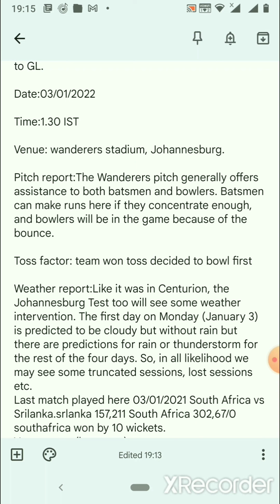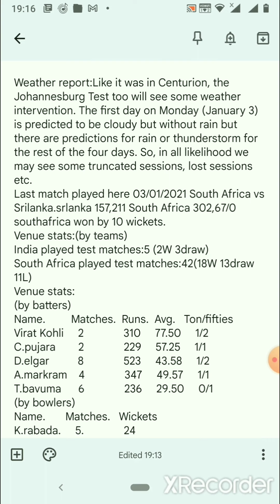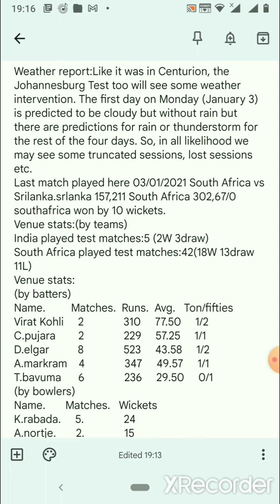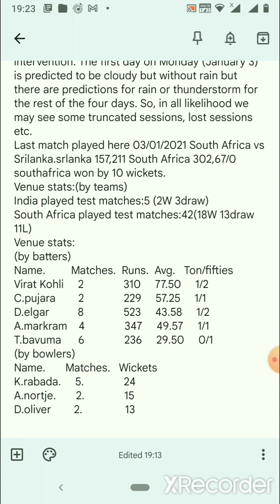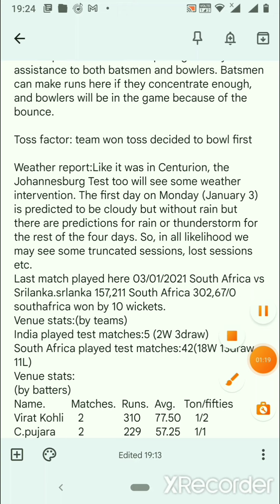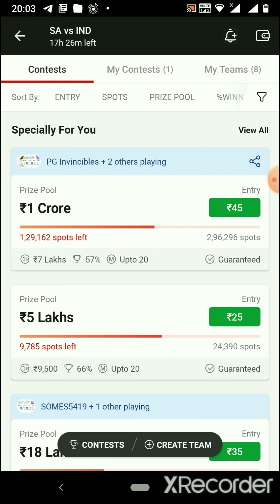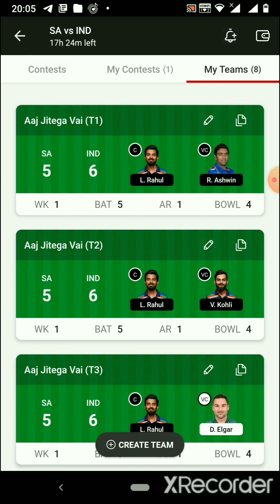Southafrica vs India 2nd test dream 11 fantasy teams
join my telegram channel for last time update